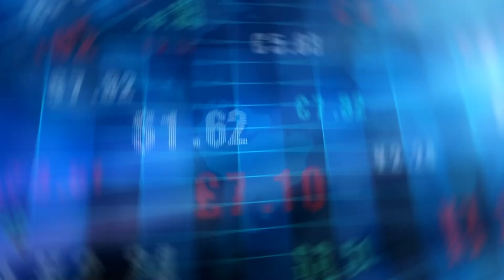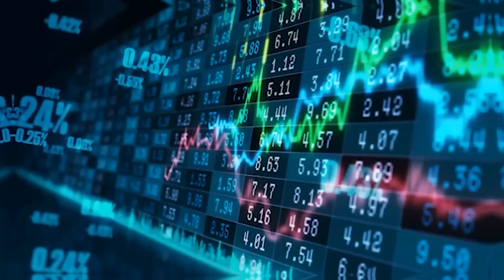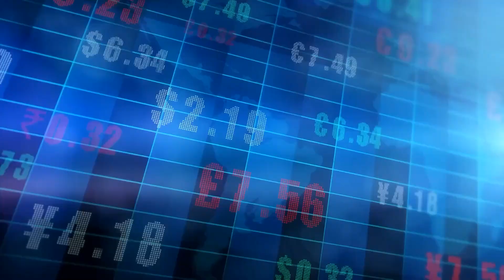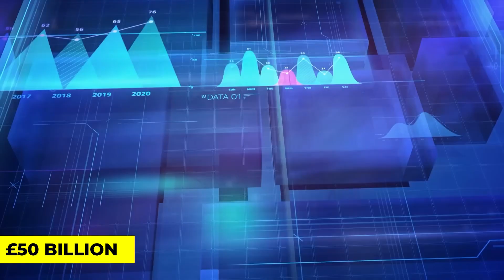Inside the HS3 Project | High-Speed Northern Connections | Northern Powerhouse Rail For Better North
The High-Speed 3 Rail Project is a revolutionary transportation infrastructure project that aims to build a new high-speed rail network across the country. This project represents a massive leap forward in rail transportation technology, and it promises to deliver unprecedented speed, safety, and comfort to passengers.

The Northern Powerhouse Rail (NPR) initiative aims to greatly enhance the economic potential of the North of England through a major rail program that features new and improved railway lines. The program was adopted in 2014, and it seeks to transform rail services between major towns and cities in the region. The original scheme included building a new high-speed rail line from Liverpool to Warrington and continuing to join the HS2 tunnel, which would then connect to Manchester Piccadilly station and continue to Leeds with a stop at Bradford. The project would have improved journey times and frequency between major northern cities while also creating more capacity for local services.

However, in 2021, the Johnson government scaled back the project in the Integrated Rail Plan for the North and Midlands (IRP), and instead of building a dedicated high-speed line to Leeds via Bradford, only dedicated high-speed rail track from Manchester to Marsden, West Yorkshire, will be built. The track will then join the upgraded TransPennine line to Leeds via Huddersfield. The House of Commons Transport Committee expressed concern in July 2022 that the evidence base for the IRP was insufficient and that a full analysis of the wider economic impacts of the different NPR options is needed. In October 2022, the Truss government announced plans for a full new high-speed rail line from Liverpool to Hull, including a stop at a new station in Bradford, while the succeeding government stated in its November 2022 financial statement that only the 'core' parts of NPR would be funded. NPR is part of the High-Speed North proposal, which includes improvements to both roads and rail and aims to enhance transport connections between major northern English cities and transport hubs.